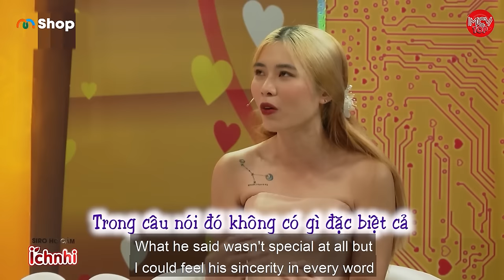Tướng Ngủ Siêu Xấu Của Trai Tây Kiến Vợ Mỗi Đêm Đi Ngủ Thức Dậy Đều Bị BẦM DẬP Khắp Người